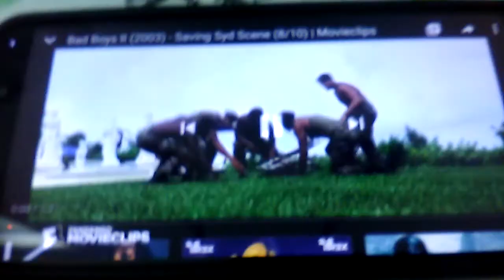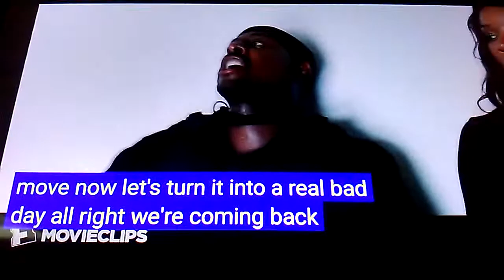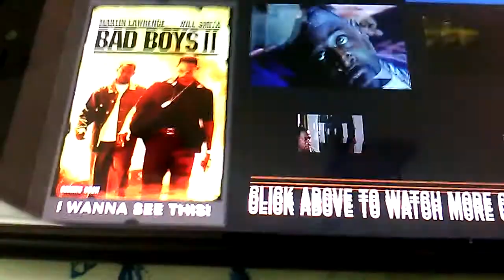Bad Boys ll Saving Syd 2003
Iman How Dare You